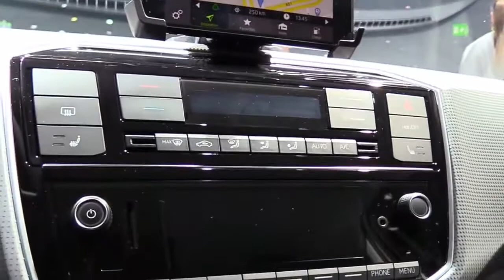2020 Skoda CitiGo e IV Special Edition Design Special First Impression Lookaround